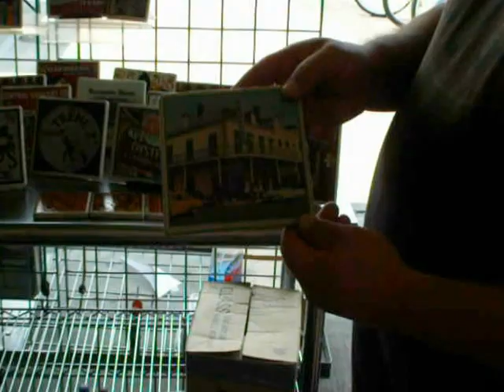One Sunday in NOLA's French Market (In the French Quarter)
David Jennings of Milk Studio Handcrafts in the Fench Quarter gave a quick history lesson about his handmade coasters to tourists at his vendor station inside the New Orleans French Market. Send them a jpeg and turn your brand into New Orleans memorabilia.